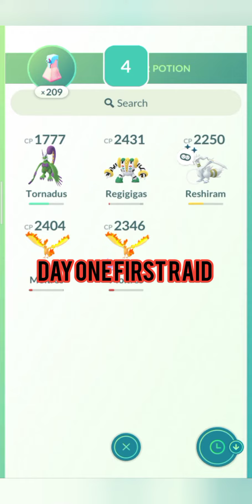shadow oh ho first two raids and two shiny 😌 in Pokemon go